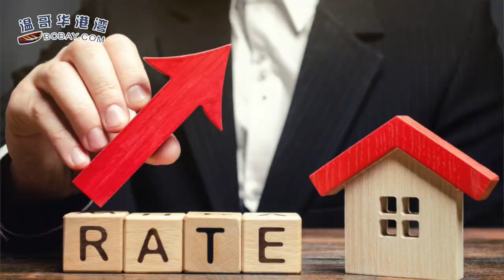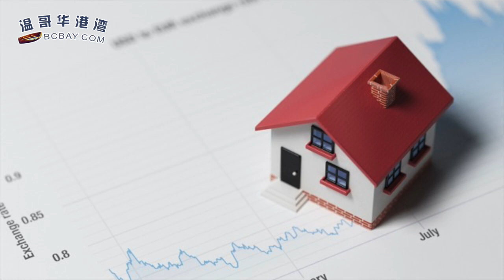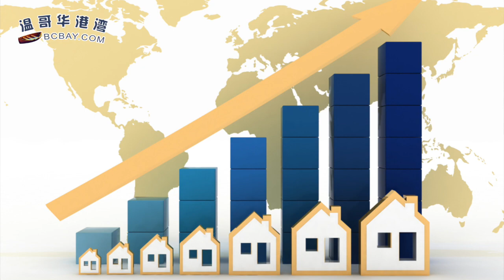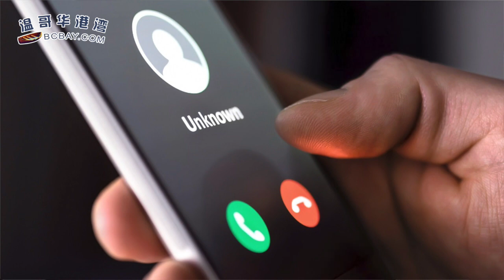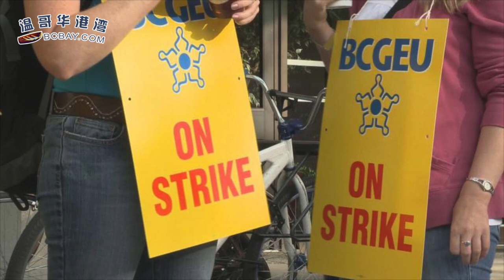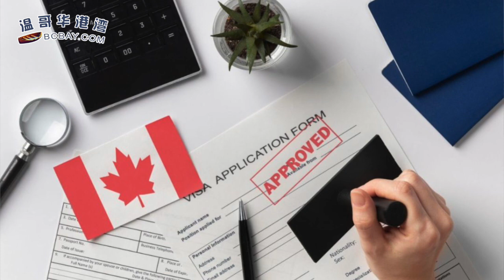衰退！加央行还将结束加息？但两大因素加持，房市绝不会崩；警方提醒：讲中文的陌生电话专骗华人，已有12人被骗损失176万；傲娇！温哥华12岁华裔女孩一战成名（《港湾播报》20220824-2 CHCC）